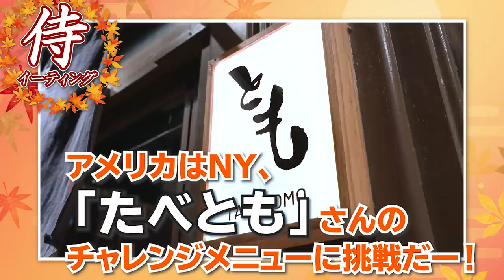【チャレンジメニュー】大盛りつけ麺、35分以内で食べ切れるか挑戦!【マックス鈴木】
いわゆる、動画の尺見たら丸わかりシリーズかもしれませんね、、、

本編（MAX鈴木TV）はこちら！